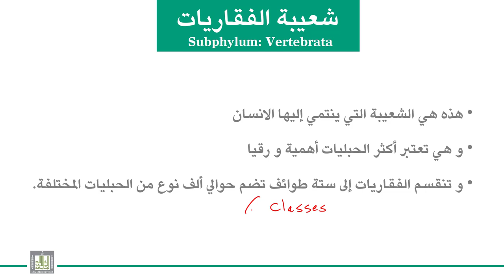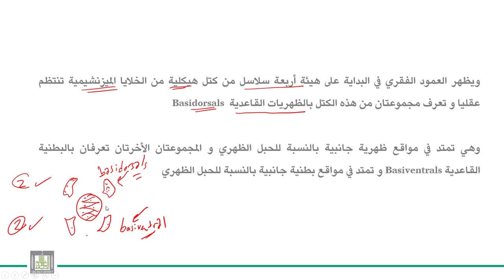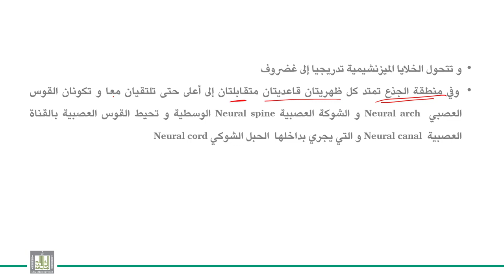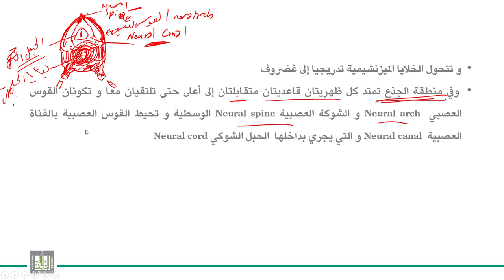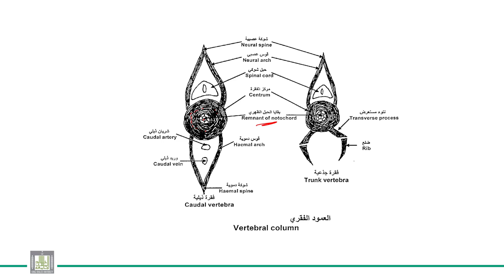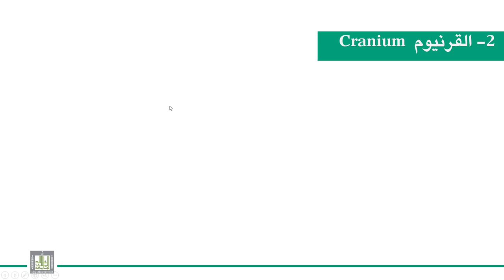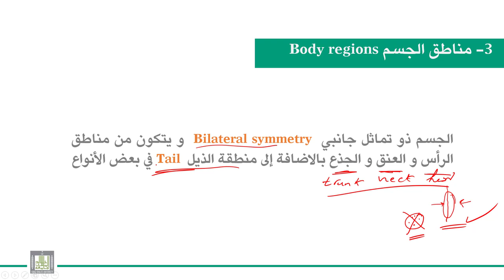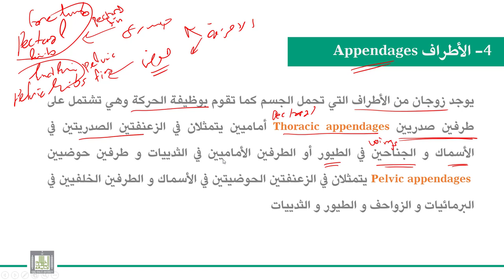الحبليات | الوحدة 5-2 | الصفات العامة للفقاريات | العمود الفقري - الأطراف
الوحدة 5 : الفقاريات
الدرس 2 : الصفات العامة للفقاريات | العمود الفقري - الأطراف